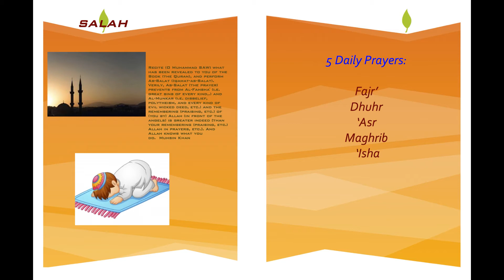Salah - for Muslims